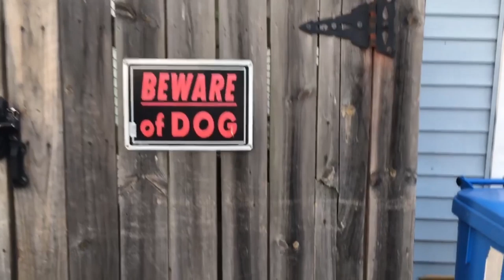The Vault: Where my dogs at? | This is Happening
We let the dogs out!! This week in the vault we pay homage to our K-9 friends. We got guilty dogs, funny dogs and dogs that are a little over protective. So grab your fur baby and some treats and find out where my dogs are at!

This is Happening is the leading viral video community channel dedicated to showcasing the hottest UGC videos from across the web. We love videos and find the best ones to share with you here, from fail videos to ice bucket challenges, and soccer tricks to a baby reacting to Katy Perry's Dark Horse. The TiH team scours the web 24/7 to find the latest trends and hottest videos.